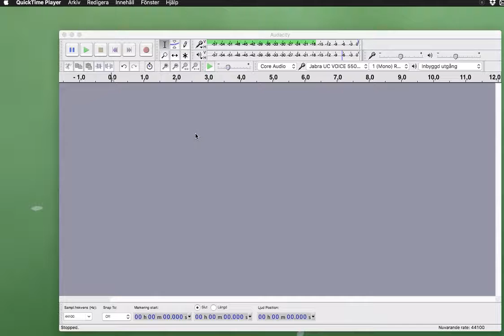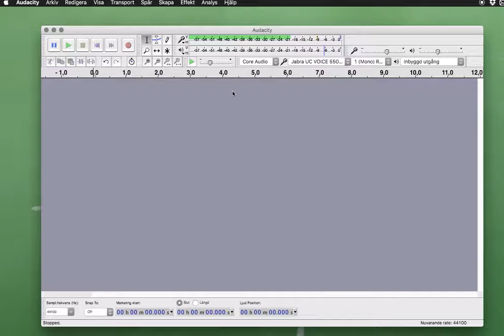Spela in med Audacity på mac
Snabba tips på hur man ställer in mikrofonen i Audacity för att spela in podcast. Generell information utan specifik mikrofon.

Ta det för vad det är. Klippet kanske kan ge någon information och något tips.